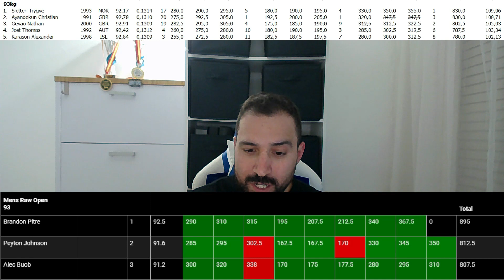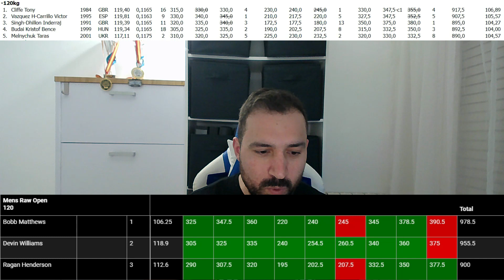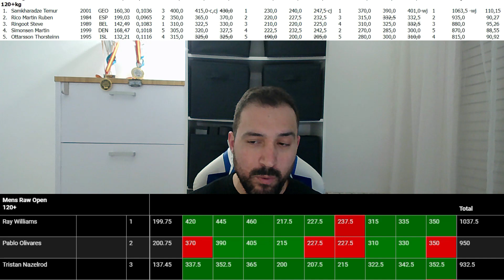Powerlifting America vs European Championship EPF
Apóyame:
Merchandising: